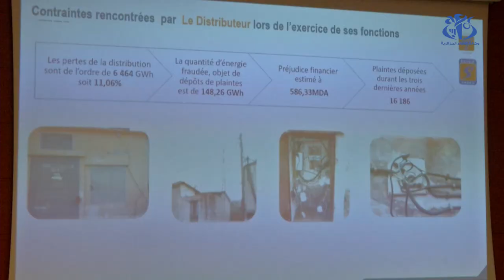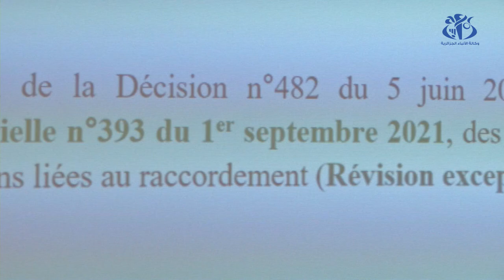سونلغاز تبحث سبل تحسين خدماتها عبر التقرب من المستهلك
الجزائر(وأج)- نظمت وزارة الطاقة لقاء اقليميا ثلاثي جمع بين لجنة ضبط الكهرباء والغاز وجمعيات حماية المستهلكين بهدف تقريب المستهلك من الشركة الجزائرية للكهرباء والغاز و بحث طرق تعزيز الخدمات المقدمة بما يتلاءم مع متطلبات المستهلك.